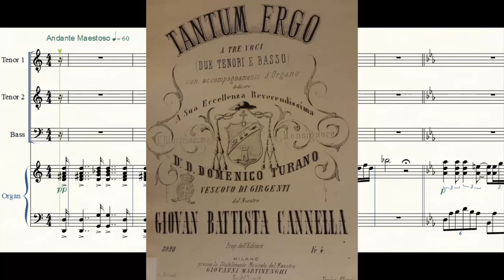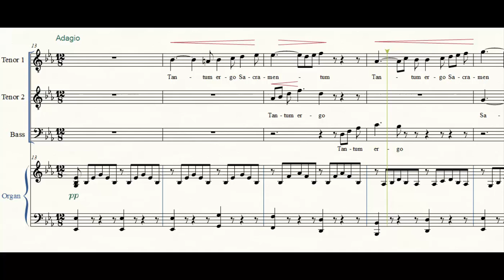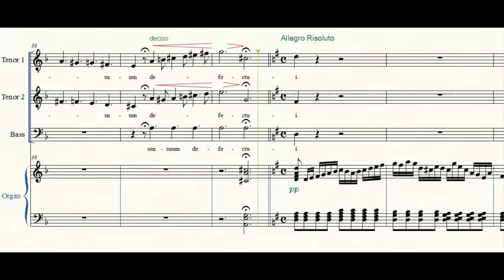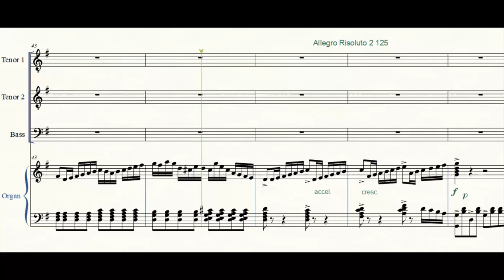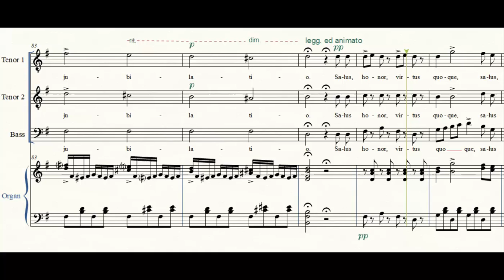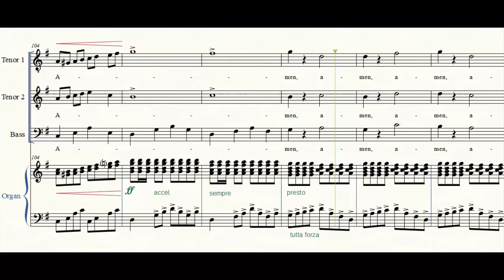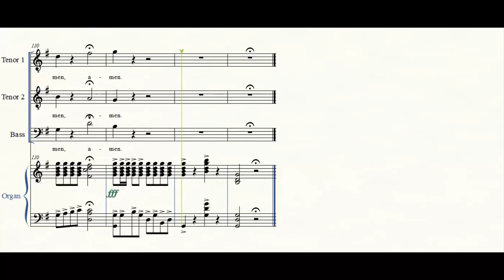Giovan Battista Cannella - Tantum Ergo TTB + Organo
Monsignor Giovan Battista Cannella (L'aquila 1799- Roma 1859), fu canonico di San Pietro in Vaticano negli anni '40 e '50 del 1800; ricoprì diversi incarichi importanti presso la curia vaticana, tra i quali prelato della congregazione del Sant'Uffizio e segretario della congregazione degli Affari Ecclesiastici Straordinari.
In questa composizione decisamente intrisa di romanticismo e dedicata dal compositore al vescovo di Agrigento Domenico Turano, mette in musica per due tenori e un basso il Tantum Ergo, ovvero le ultime due strofe dell'inno eucaristico Pange Lingua.